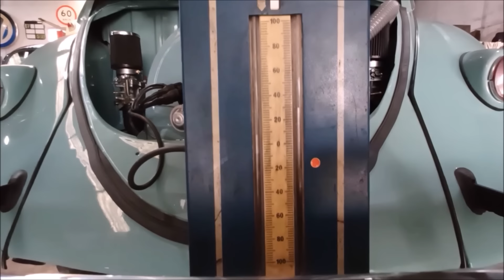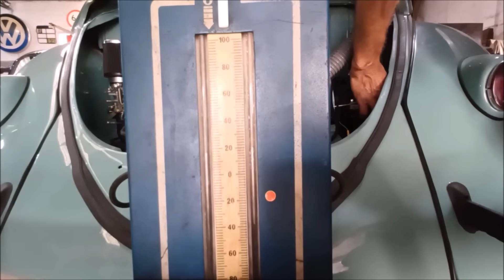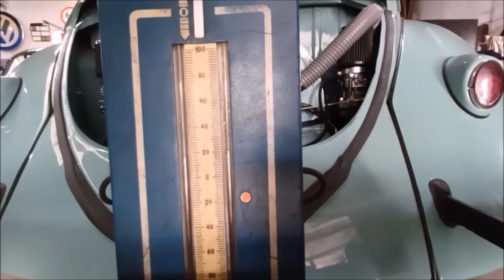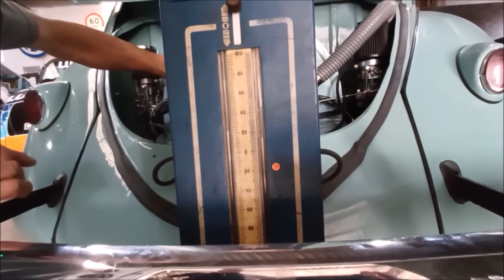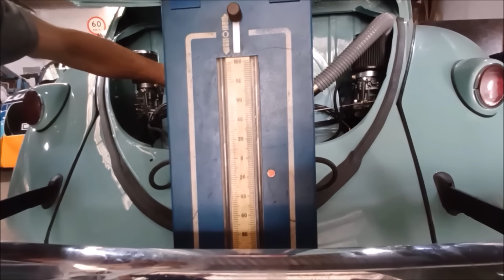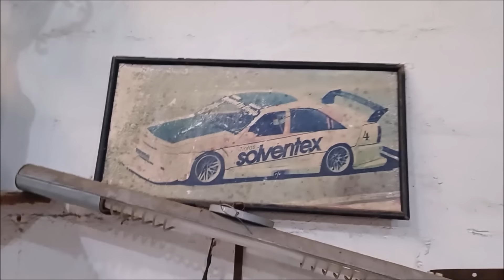VISITAMOS UMA OFICINA RAIZ DE PREPARAÇÃO DE FUSCAS(AIRCOOLED) TRIMILIKA MOTORSPORTS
rapaziada beleza

Neste video ,conhecendo um preprador de fuscas(aircooled),historias do automobilismo amador,preparação,curso e muita resenha

list=PLDiHu7JUfFVOTcNDwj5x_HYe1e5pVFQKu

list=PLDiHu7JUfFVMDU3dORuLhx6gXNzySXyhX